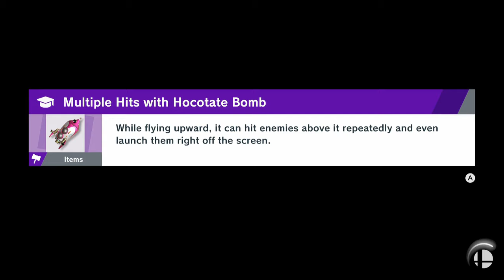Narcissa (Mii Swordfighter) vs PokeEms (Peach)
omg have I found my anti-peach pick. I love this.